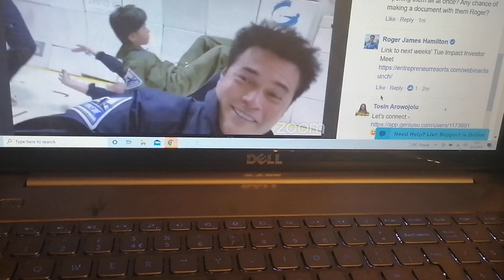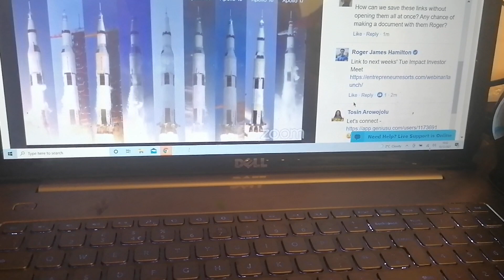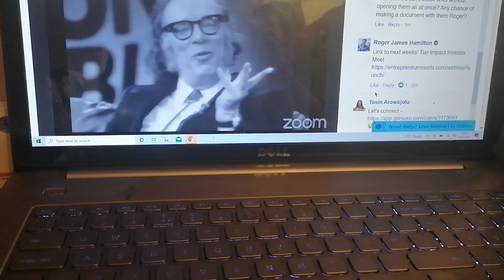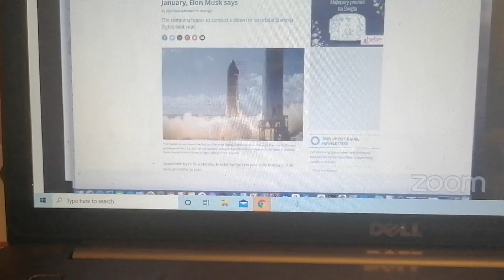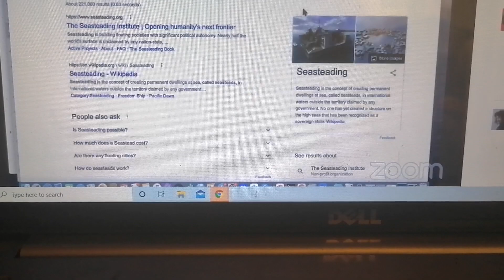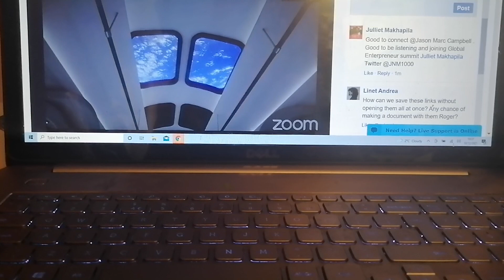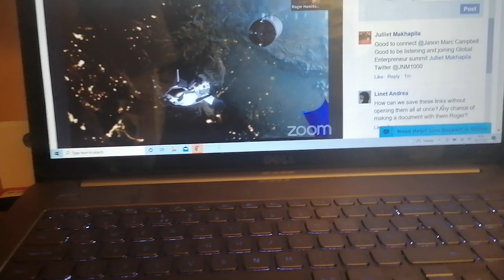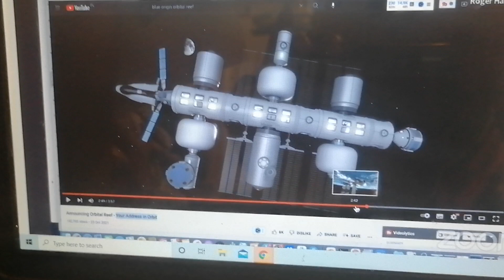19 August 2022